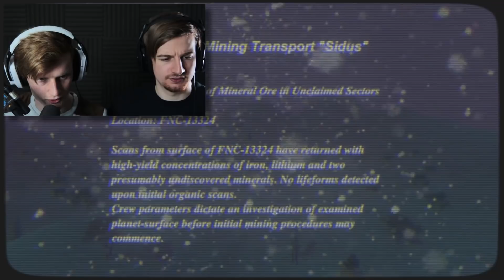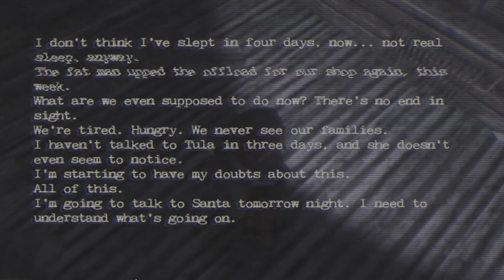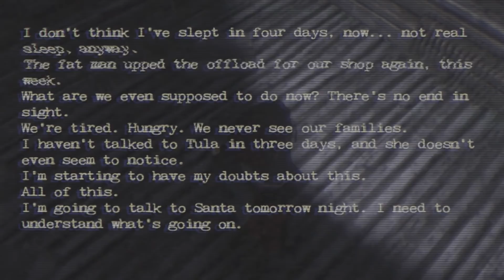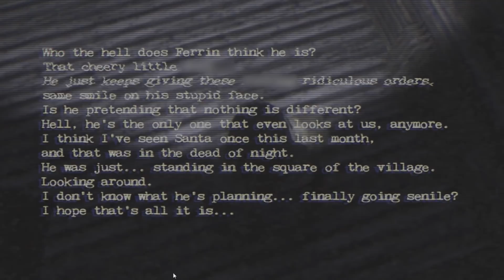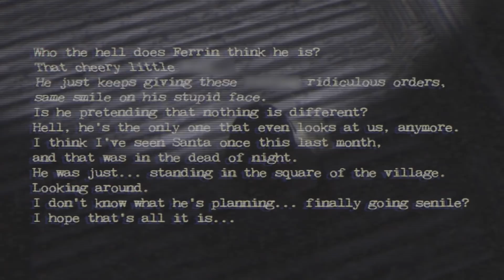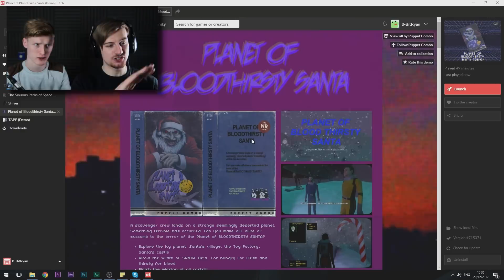SANTA CLAUS IS COMING TO KILL.. || Planet of Bloodthirsty Santa (Awesome horror game))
What's worse here; the build-up to the scare or the scare itself?

GAME: Planet of Bloodthirsty Santa

8bitcontact25(AT)gmail(DOT)com

-8BitGaming